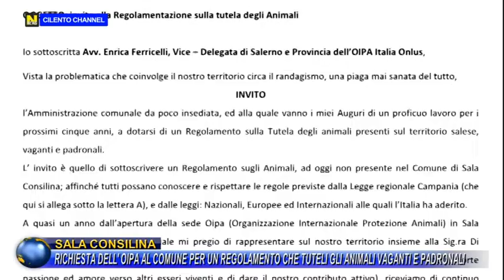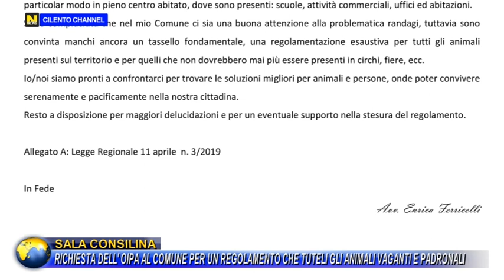SALA CONSILINA RICHIESTA DELL' OIPA AL COMUNE PER UN REGOLAMENTO CHE TUTELI GLI ANIMALI VAGANTI